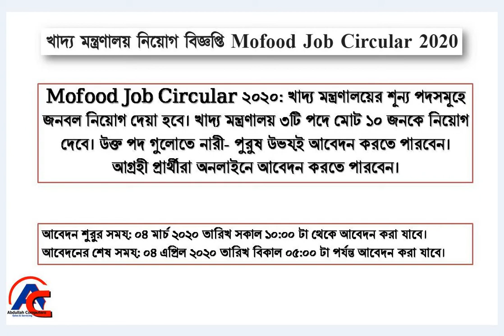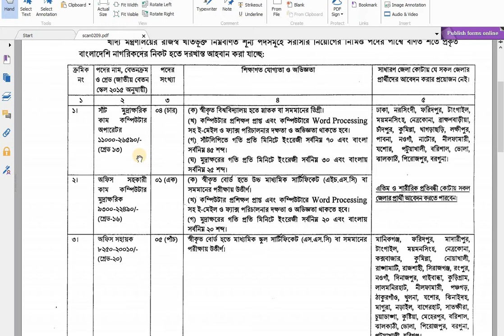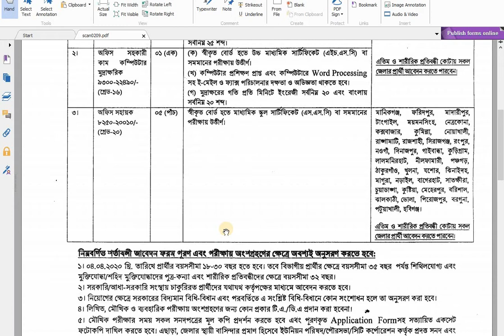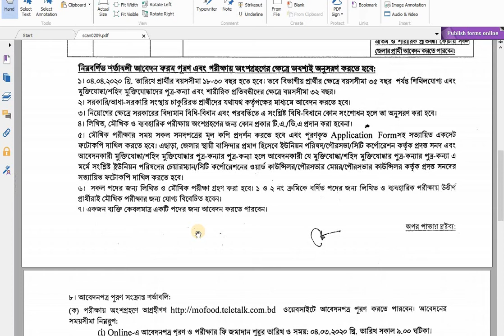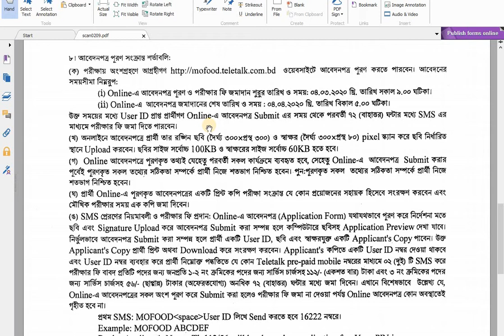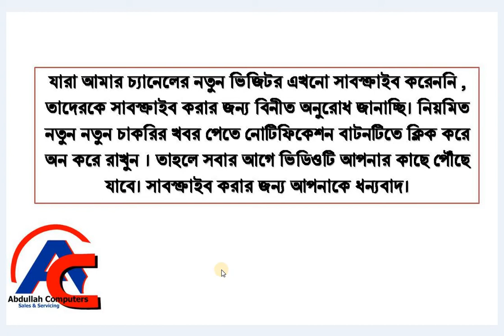খাদ্য মন্ত্রণালয় নিয়োগ বিজ্ঞপ্তি Mofood Job Circular 2020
এই সপ্তাহের চাকরির খবর 01/03/2020 ,

চাকরির খবর 28/02/2020,

Job Circular  february 2020,

চাকরির খবর ,

Chakrir Dak,

 সপ্তাহিক চাকরির খবর  02/2020 ,

চাকরির খবর  02/2020 ,

এ সপ্তাহের নতুন চাকরির বিজ্ঞাপন,

চাকরির বিজ্ঞাপন,

চাকুরির বিজ্ঞপ্তি ,

চাকরির বাজার ,

job circular,

সাপ্তাহিক চাকরির পত্রিকা pdf,

সাপ্তাহিক চাকরির খবর পত্রিকা 2020,

চাকুরির বিজ্ঞপ্তি ,

চাকরির বাজার ,

চাকরির ডাক ,

job circular Chakrir Dak,

job circular

চাকুরির সংবাদ

চাকরির খবর

চাকরির বাজার

সাপ্তাহিক চাকুরির বিজ্ঞাপন

weekly bd job circular

চাকুরির বিজ্ঞাপন

job circular

bd jobs+latest job circular

latest govt job circular

daily job circular

chakrirdak

chakrir khobor

chakrir bazar